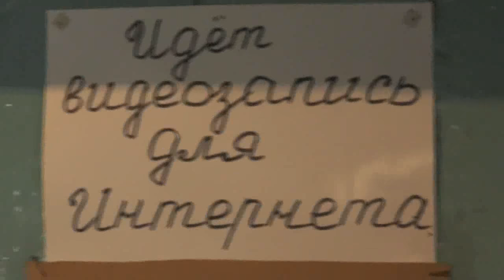Роман приехал из Потеряевки купить необходимое по хозяйству. 21. 03. 2017